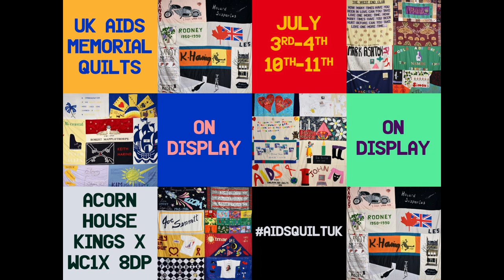Quilt Randy Brad Letter